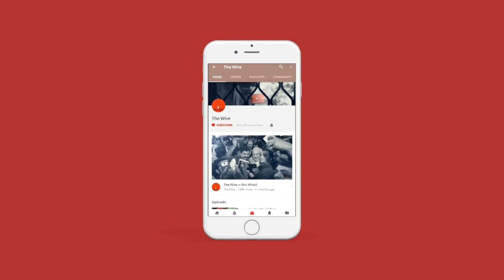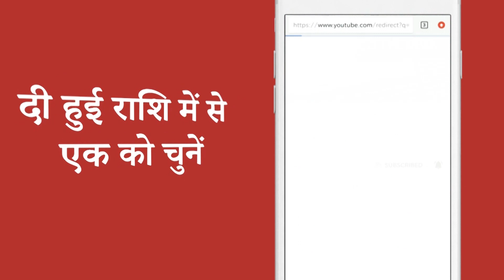पुलिस ने जाति पूछी, जाटव बताया तो पिटाई करते हुए जेल भेज दिया'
एससी/एसटी एक्ट में बदलाव को लेकर दो अप्रैल, 2018 हुए भारत बंद के दौरान पुलिस ने जाति के आधार पर मेरठ में कुछ लोगों को गिरफ़्तार कर जेल भेज दिया. मेरठ के रहने वाले आकाश, सूरजपाल, मदनपाल और एक नाबालिग लगभग चार महीने जेल में बिताने के बाद ज़मानत पर रिहा हुए हैं.